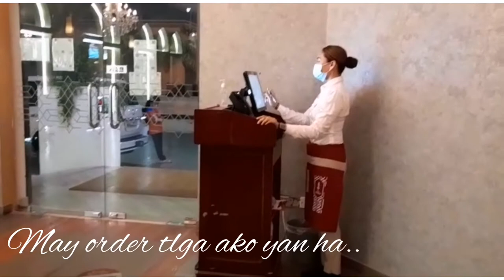New Aroma cafe + New Team |Mayora Clara vlog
Hi guy's
     New aroma kasi bagong renovate yun outside area namin.. New team kasi po maraming kaming bagong ka work.. Maraming salamat sa papanunuod.. At please don't forget to subscribed my youtube channel and Thank you so..